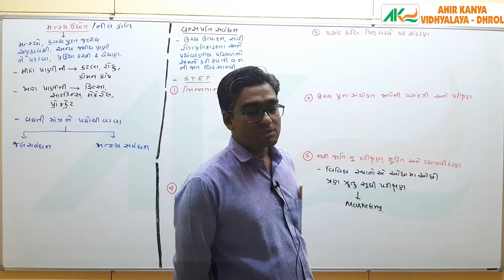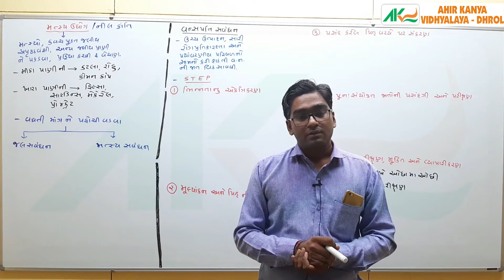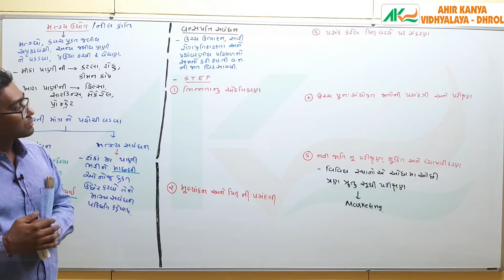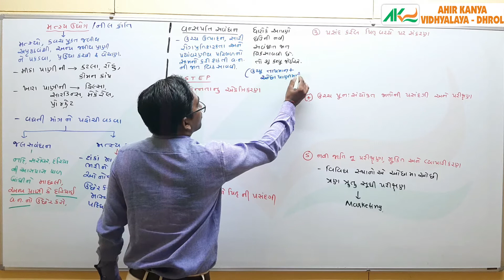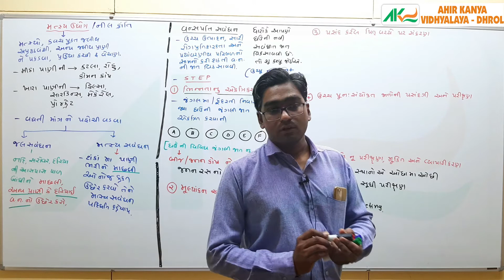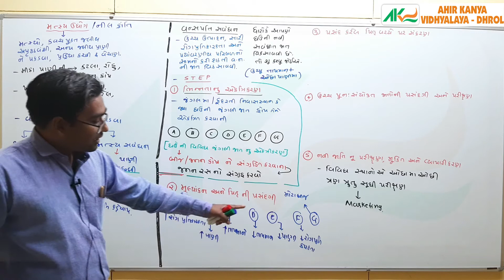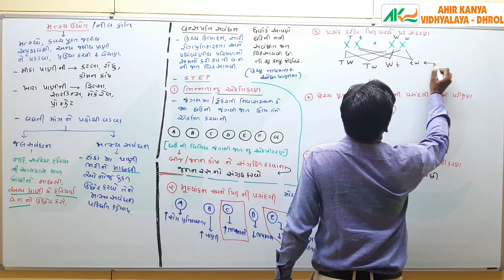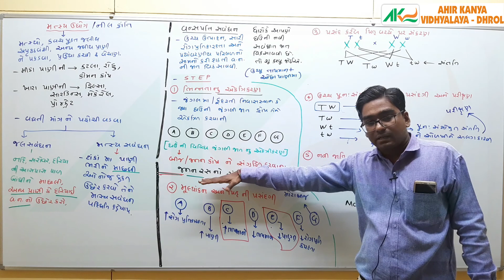L-27 Std-12 Biology Ch-9 Food Enharcement - Plant breeding Ahir Kanya Vidhyalay Dhrol